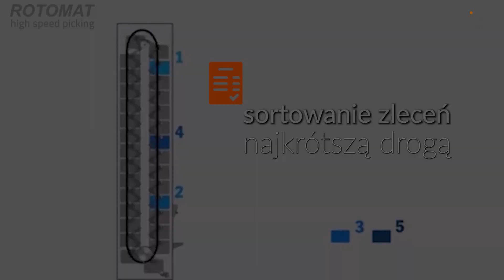ISL: Rotomat High Speed Picking: do 1000 operacji/h - zasada działania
Automatyczny regał Rotomat High Speed Picking przeznaczony jest do szybkiej i bezbłędnej kompletacji bardzo dużej liczby linii zamówieniowych przy użyciu zasady „pick-to-light”. Podwójna listwa ledowa w oknie dostępowym wskazuje dokładną lokalizację danego towaru w regale, ilość sztuk do pobrania, lokalizacje sortowania i kompletacji do pojemników kompletacyjnych umieszczonych poniżej, a także umożliwia dotykowe zatwierdzanie zleceń. Towary wydawane są według najbliższej półki i sortowane już ręcznie do pojemników zbiorczych umieszczonych pod regałem, umożliwiając obsługę nawet do 1000 linii zamówieniowych/h. To rozwiązanie znajdzie zastosowanie w przypadku kompletacji farmaceutyków, elektroniki, kosmetyków, produktów optycznych, materiałów biurowych, oraz wielu innych towarów w branży e-commerce, firmach kurierskich i spedycyjnych, i wszędzie tam gdzie liczy się szybka realizacja zleceń, zarówno w przypadku obsługi wielu linii zamówieniowych jednocześnie, jak i przy pojedynczych wydaniach.